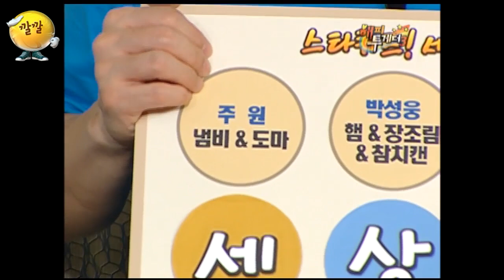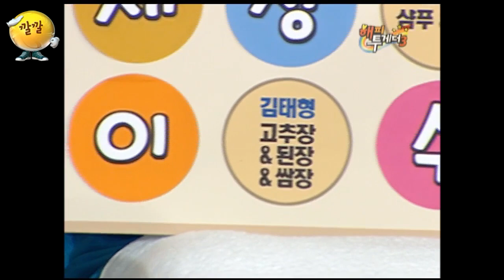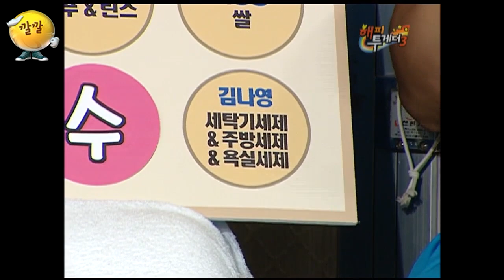[해피투게더3] 주원이 황당한 키스 자국 기사가 난 이유?!💋 (feat. 윤시윤은 상대방에게 항상 상처를 남긴다…☆ )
[해피투게더 3]

2010년 9월 30일 -- 2편
게스트 : 주원, 박성웅, 김태형, 김나영

- 열심히 촬영했더니 시퍼런 멍이..? 게다가 이상한 기사까지! 윤시윤에 대해 폭로합니다!!!😣
- 김태형이 뮤지컬하면서 봤던 특이한 관객! 빠져든다...💫
- 나영의 화장은 무너지지 않지! 끝없는 물줄기에도 버티는 워터프루프?!💄